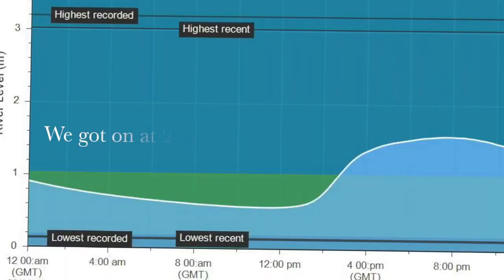Pont Y Pant and a SWIM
This video is about Pont Y Pant and a SWIM